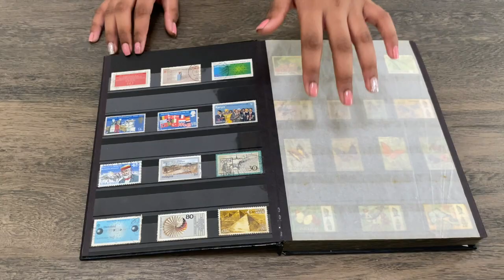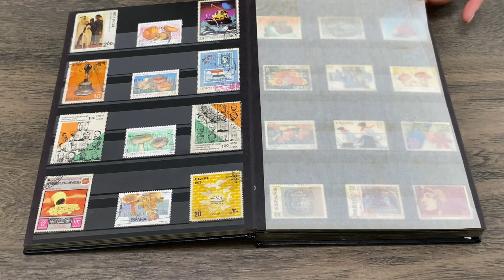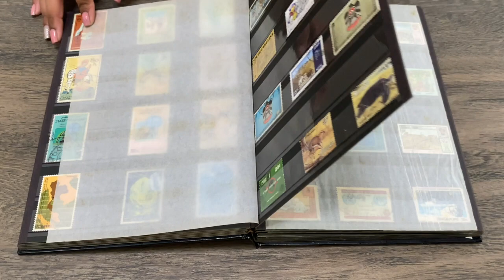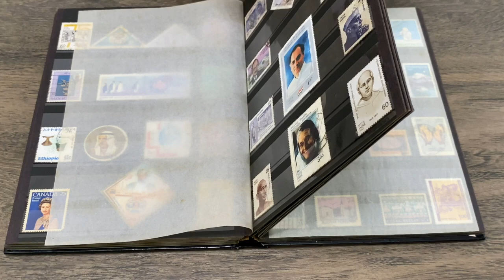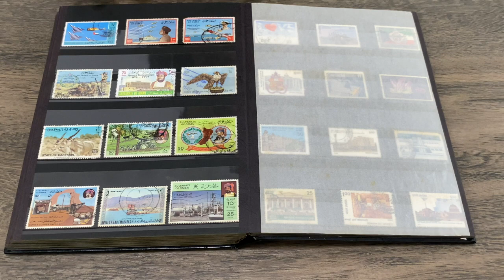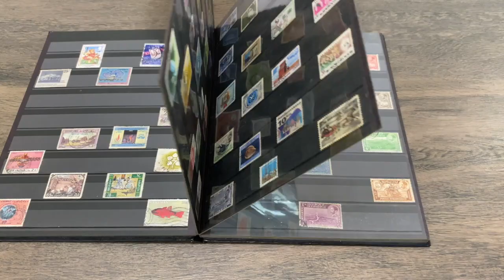Kids Hobbies - Philately (Stamp Collection) Vlog -15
This video is about Kids Hobbies - Philately (Stamp Collection). A great hobby for kids to develop.  This is an interesting pass time activity at the same time educational activity too. This video describes basics of philately including what to collect, from where to get the stamps, how much it will cost and how much time is needed. This also demonstrates stamps collection which could inspire kids